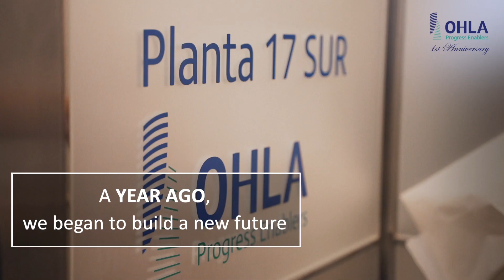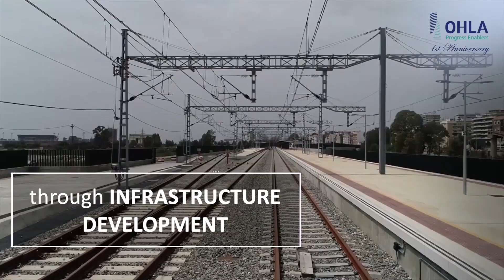OHLA's First Anniversary